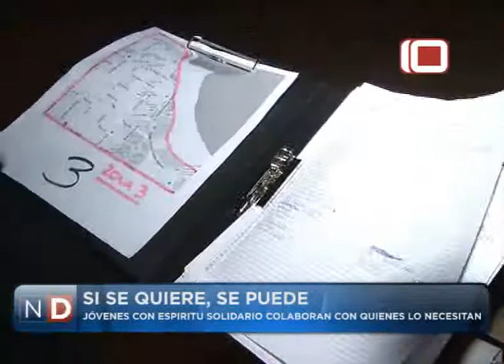Las Noticias por el Diez | Si se quiere, se puede